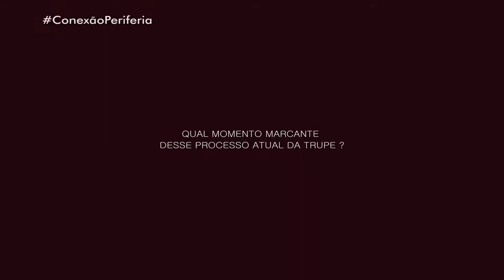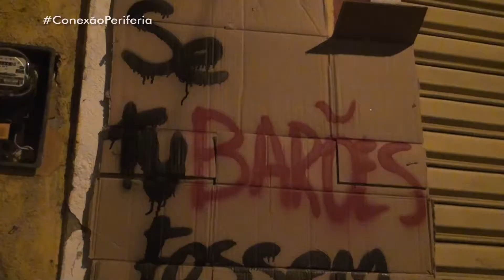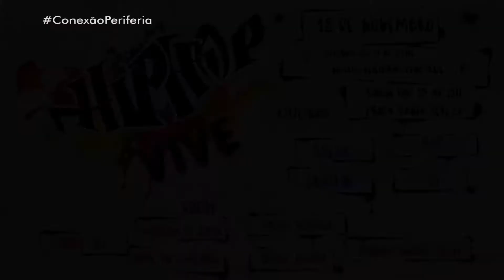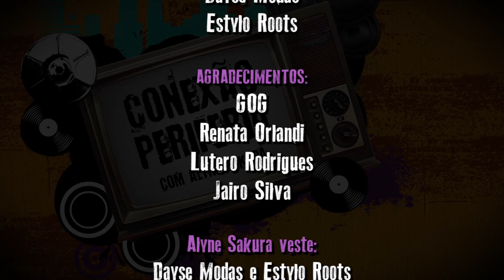Conexão Periferia #32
Conexão Periferia na Tv #32 18/11 na TvCom Maceió Canal 12 da
NET

Produção/Apresentação: Alyne Sakura
Imagens/Edição: Barbam Beny

Veja nessa Edição:

* Rolé Cultural no espetáculo Se tuBARÕES Fossem Homens da Cia Ozinformais

* Entrevista com Sirlene Gomes, Viviane Rodrigues e Gueris Salgueiro, falando dos 15 anos do CEPA - Quilombo - Centro de  Estudos e Pesquisas Afro Alagoana - Quilombo

* Agenda Cultural